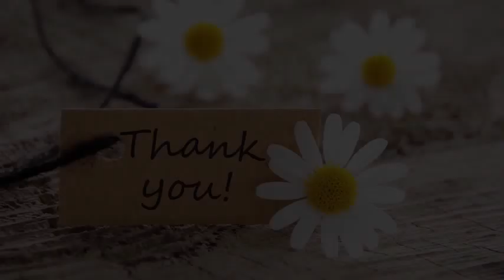半導体好景気、化学業界に波及 昭和電工など関連材料増産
スマートフォンなどがけん引役となり、市場は絶好調（東芝の四日市工場）

　化学大手は高成長を続ける半導体関連で事業体制を強化する。三菱ケミカルは2017年度中にも国内外で半導体製造装置部品の洗浄サービス拠点を増強する。

昭和電工は18年に製造工程で使う高純度ガスの年産能力を現状比50％増の900トンに引き上げる。

半導体市場はけん引役のメモリーに加えて、車載用やIoT（モノのインターネット）関連需要が旺盛だ。

微細化・多層化が進んで、日本勢の得意とする高品質な関連資材が求められる。

三菱ケミ、10億円投資

　三菱ケミカルは日本と中国で半導体製造装置などの使用済み部品を洗浄するサービス拠点を増強する。

17年度中にも既存敷地内にクリーンルームや洗浄装置などを増設して、処理能力を高める。

設備投資額はそれぞれ約10億円と見られる。

 　精密洗浄事業は半導体や液晶パネルメーカーが工場で使用して汚れた製造装置の部品を引き取って、顧客に代わって薬品などで付着物を除去する。

汚れたままだと歩留まり悪化を招く。16年に台湾に新工場を新設したほか、米国でも現地企業に技術ライセンスを供与して事業展開中だ。

 　昭和電工は18年に川崎事業所（川崎市川崎区）で高純度臭化水素（HBr）の製造設備を増強する。

HBrは半導体メモリーの製造工程で微細加工（エッチング）に使われる。

同事業所では9月に別の塩素系高純度ガスも増設して、年産能力を同20％増の1200トンに引き上げた。

SUMCOなど、増産計画相次ぐ

　化学業界は半導体関連材料の増産計画が相次ぐ。

SUMCOが国内工場に436億円を投じて、先端品の直径300ミリメートルウエハーの生産能力を増強する。

三井化学も台湾に半導体製造工程用テープ工場を建設する。

三菱ガス化学は米国で洗浄や微細加、研磨剤に用いる超純過酸化水素の工場を建設する。

活況主導はメモリー

　半導体市場の活況はメモリーが主導する。

難易度が高い3次元（3D）構造のNAND型フラッシュメモリーの生産が本格化し、より高品質な関連資材・サービスの需要が拡大している。

引用:Yahooニュース ニュースイッチ　続きは・・・